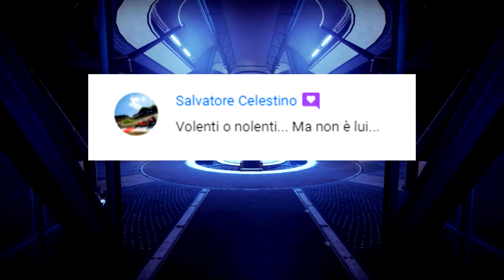Una Cripta leggera ANZI LEGGERISSIMA - Destiny 2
In questo episodio c'era una volta la Cripta di Pietrafonda. Vichiuz batte il record per numero di yoink in un raid, Dado yeeta male i compagni di squadra con le finisher, Frank è alla ricerca del godroll e Diego probabilmente lavora per Taniks. Ezio a sto punto è praticamente un easter egg dato che compare alla fine e sinceramente chi ci arriva alla fine del video.

00:00 - Intro
00:36 - Ingresso + Sicurezza
03:01 - Atraks
06:19 - Taniks rinato
09:32 - Taniks abominio
13:37 - Outro

MUSIC
MK2 - Funk Down